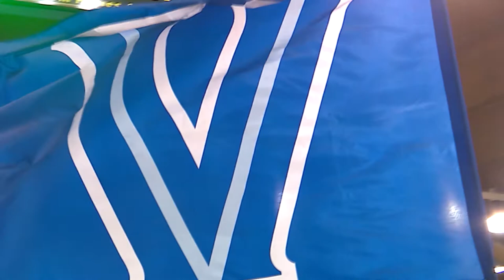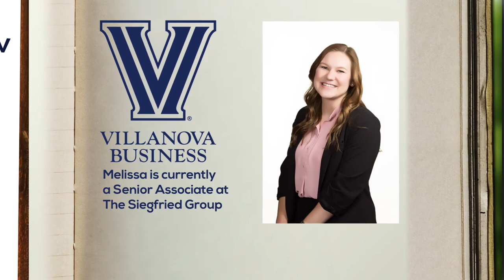Catching Up with the 'Cats - Melissa Schroeder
This monthly feature series highlights former Villanova student-athletes that are alumni of the Business School and received either their undergraduate or advanced degree. Each month we will highlight a former student-athlete to show where they are now and how their Villanova experience helped them get there.